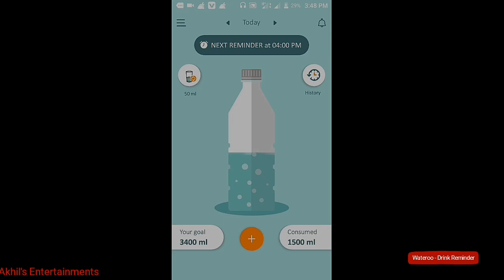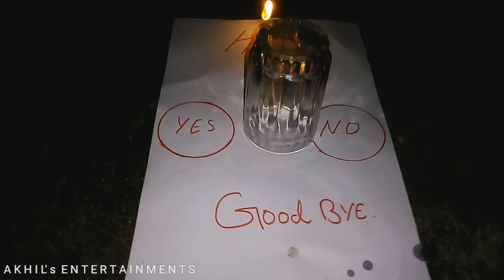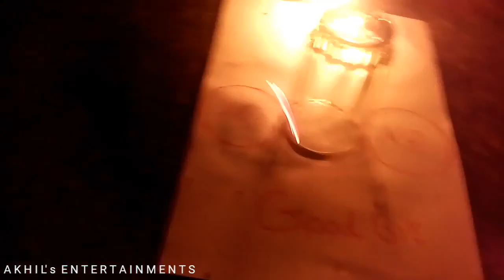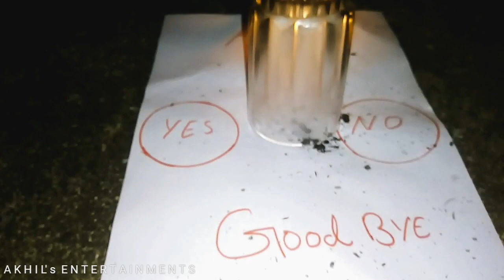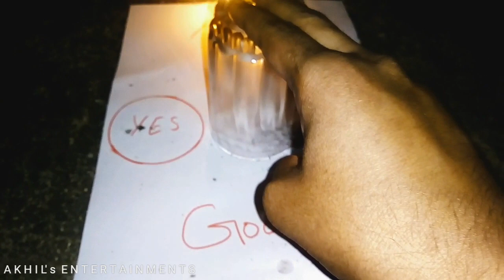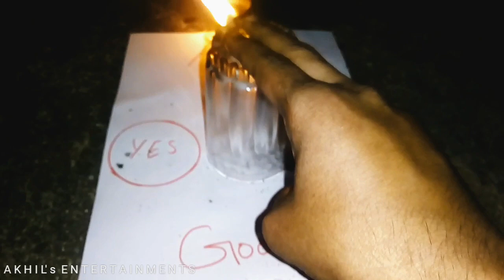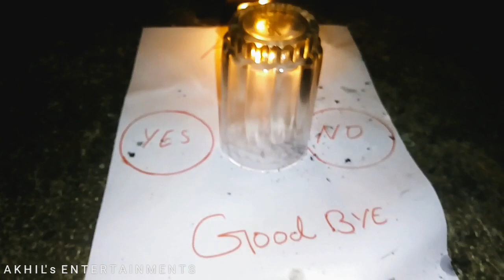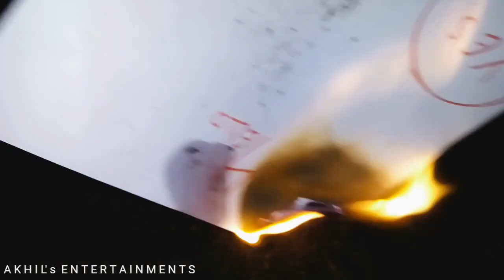Playing the Scariest Spirit of the Glass Challenge at 12:00 AM Midnight | Ghost Caught on Tape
Download Wateroo - Drink Reminder and Stay hydrated with Wateroo...!!!